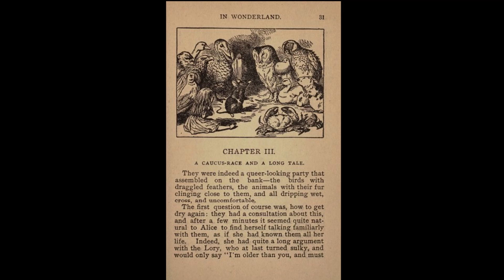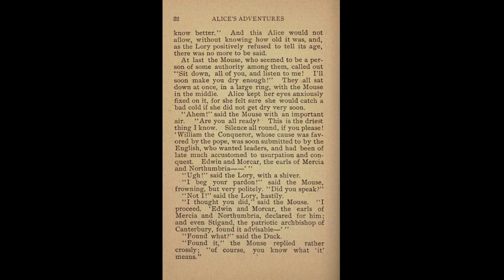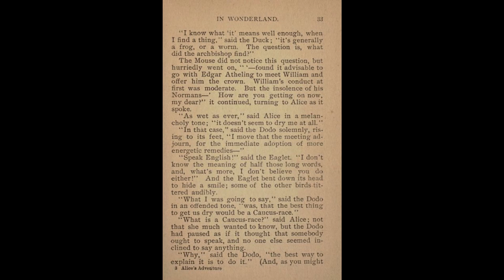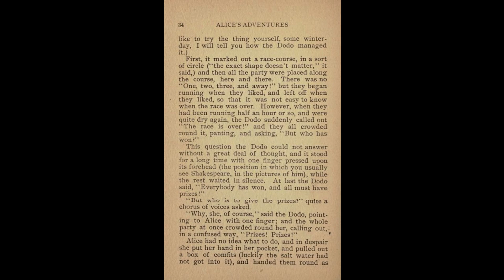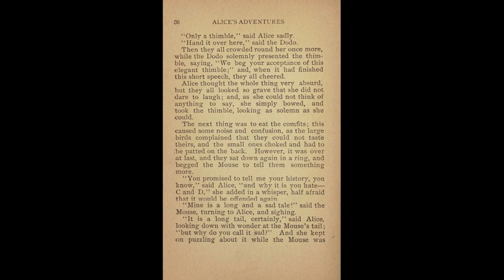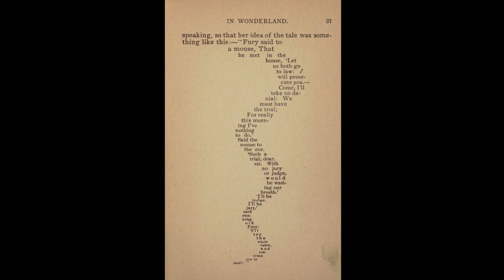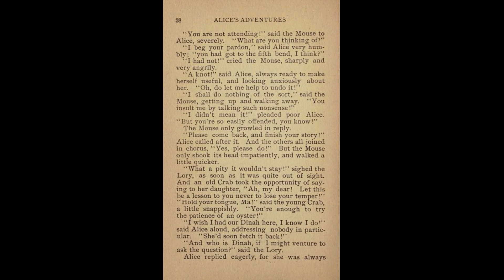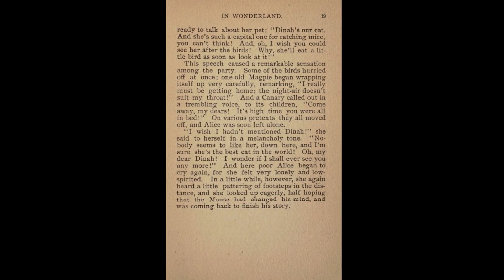Alice's Adventures in Wonderland Ch-3: A Caucus-race and A Long Tale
She joins in a Caucus-race - what is Caucus-race? but how can you win a race with no rules? And who will give the prizes?